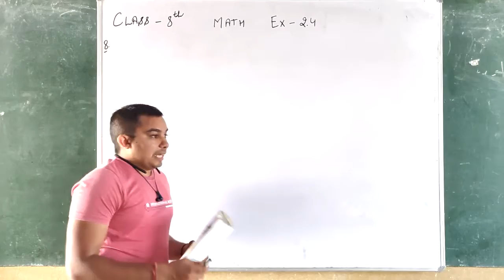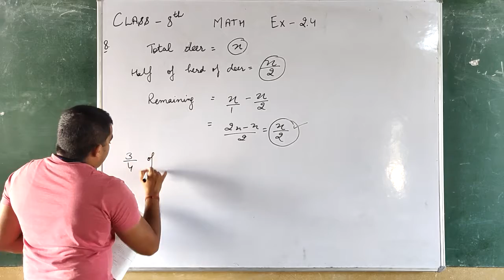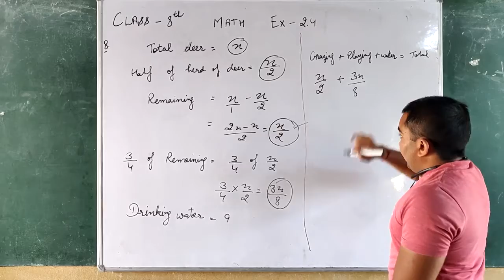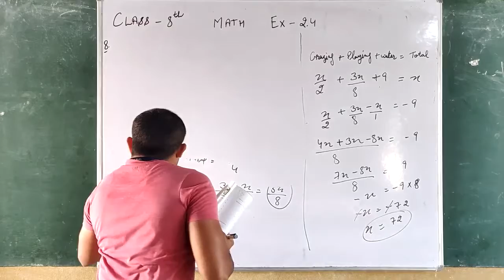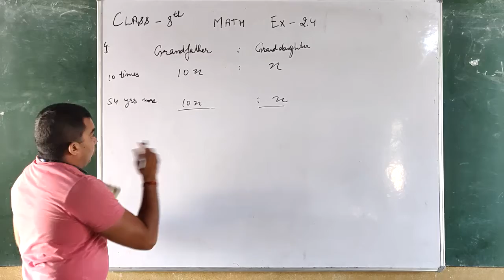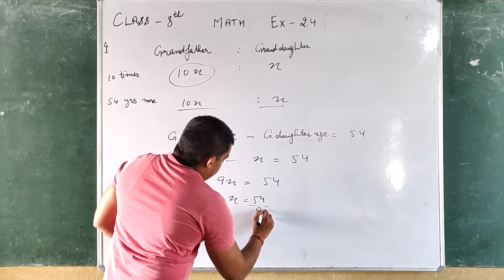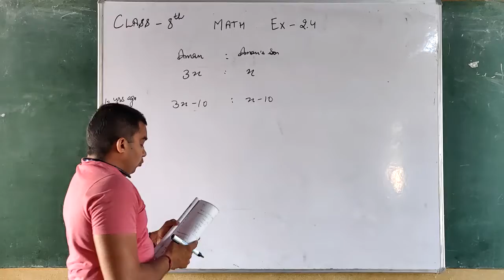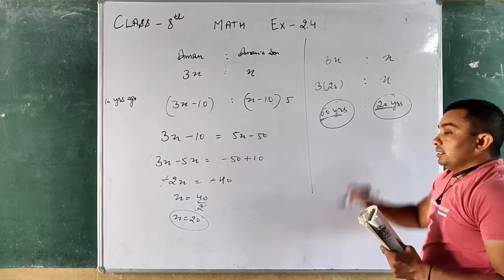Class 8 Ex 2 4 Math part 2